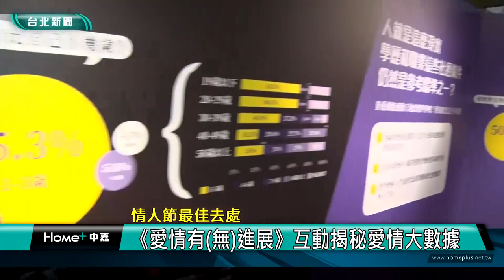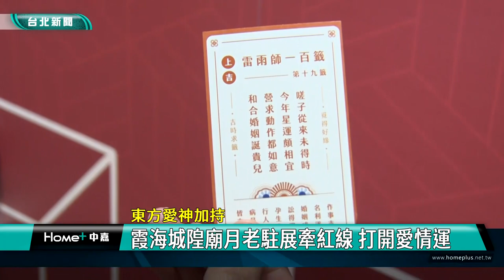愛情 脫單|《愛情有(無)進展》互動揭秘愛情大數據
東方愛神加持 霞海城隍廟月老駐展牽紅線 打開愛情運

(中嘉吉隆新聞 記者蔡曉君張啟騰/台北報導) 今天是西洋情人節，要為您介紹一檔以大數據分析的愛情特展。別於一般以感性文學的方式來談論愛情，《愛情有(無)進展》以理性科學展出現代愛情樣貌。3/26前在松山文創園區南向製菸工廠展出，有興趣的民眾千萬別錯過。

你的擇偶標準究竟為何？究竟曖昧多久才能告白？一個個問題與觀賞者互動，同時進行數據蒐集。

六大互動觀展的展區，相當吸引人，無論你的感情正處於什麼階段，走進《愛情有(無)進展》，研究約會攻略，應該可以走出自己的愛情進展。

愛情指引不只靠科學分析，更要給你來自信仰的加持力量。策展單位與聞名遐邇的台北霞海城隍廟合作，邀請月老進駐坐鎮，透過東方愛神「月老」給你加持。

在松山文創園區南向製菸工廠展出的《愛情有(無)進展》，帶領觀眾一同參與尋找現代愛情的樣貌，透過互動與情境的展示、大數據研究分析、傳統與現代文化的融合，為所有觀眾提供愛情指引、解惑，這檔展覽一直到3/26止，歡迎有興趣的民眾前往觀展。

【愛情有(無)進展 Love Hunt】
● 展覽日期：即日起至 3/26
● 展覽地點：松山文創園區 南向製菸工廠
● 開放時間：10:00 - 18:00（17:30停止售票及入場）

臉書追起來
Home 中嘉- 吉隆有線電視

趣聞不漏接
吉隆官網(中嘉新聞)

喜歡看電視?